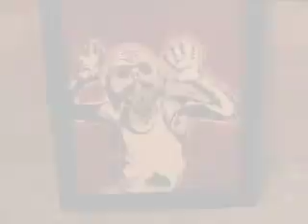Urban Culture Fashion Fest - Mexico City Interview: LNTV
Mexico City Urban Culture Fashion Fest Illustrates Burgeoning Scene of New Designers Mixed with Top Bands, Skateboarding, Graffiti Artists + Urban Vinyl Scenes.